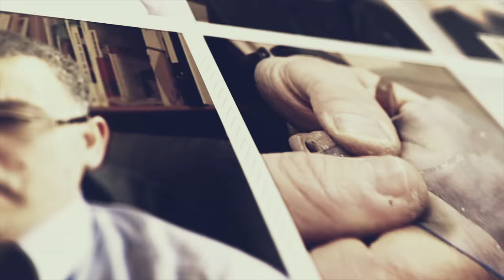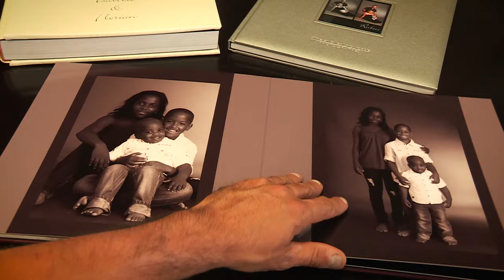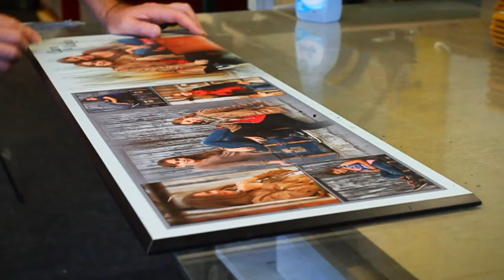64 Lafourcade photographes SGI